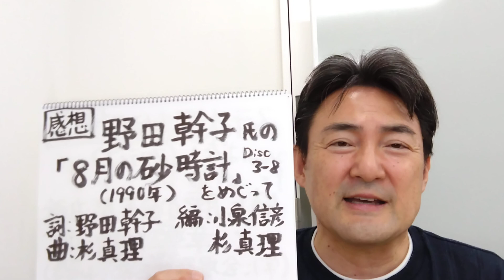感想 野田幹子氏の「8月の砂時計」をめぐって （杉真理氏提供曲集「ミスター・メロディー」 オススメ曲選㉖ CD3の6曲目） 曲の音源、映像等は、使っておりません。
2024年9月4日